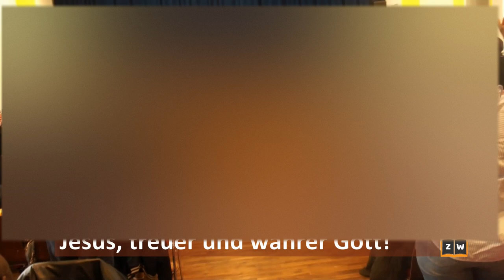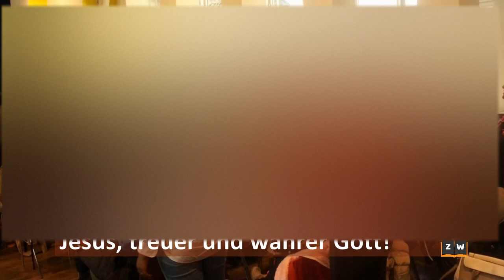Zeit der Anbetung: Abba, Vater in Ewigkeit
Konferenz in Frankfurt am Main 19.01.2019